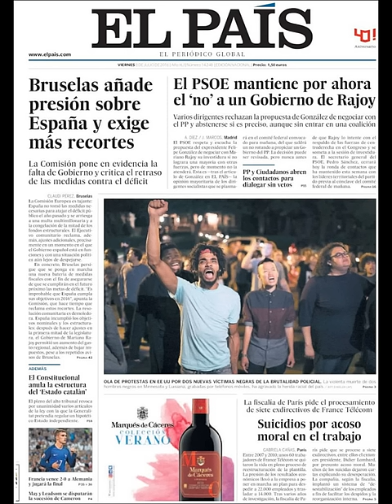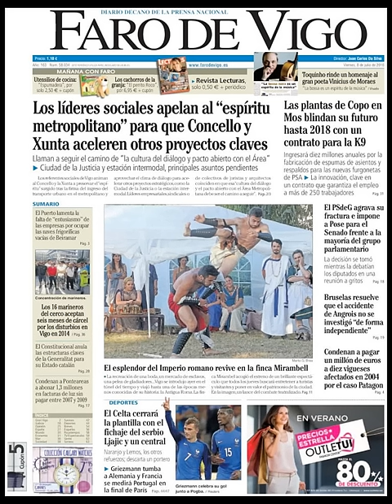Noticias Viernes 8 Julio 2016 Principales Titulares Portadas Diarios Periódicos España Spain News